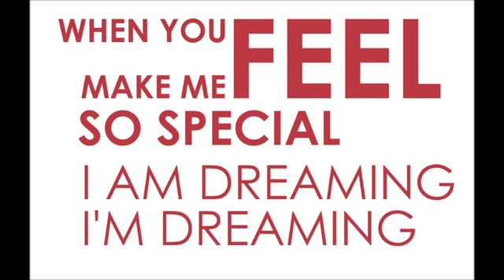Mandinga Zaleilah hassan12